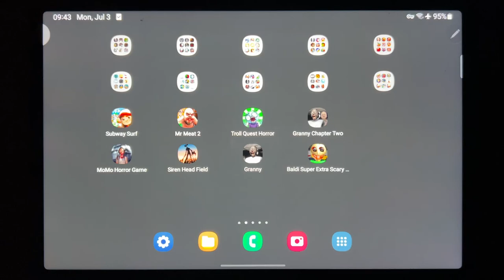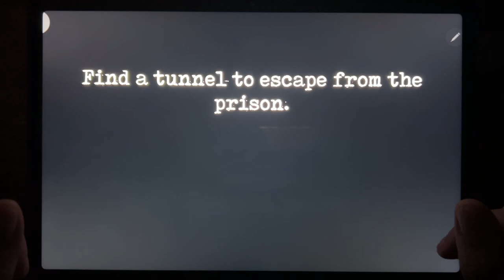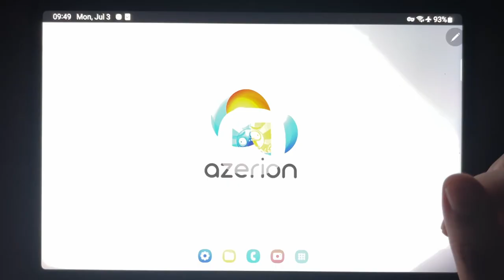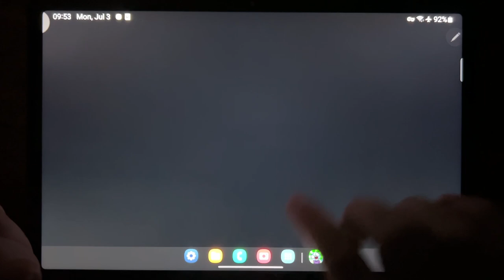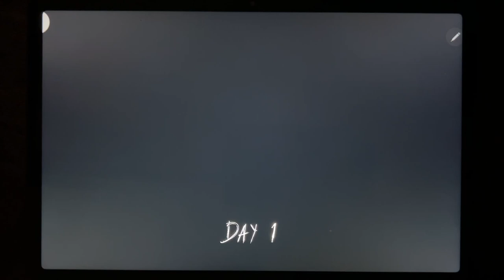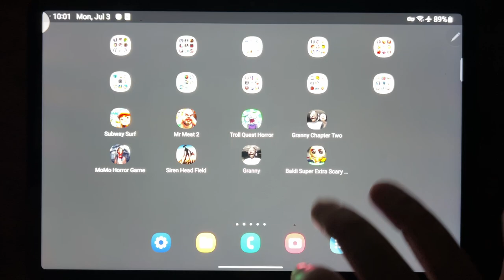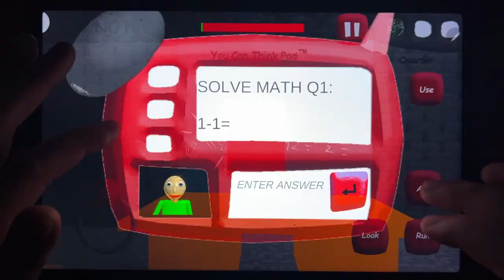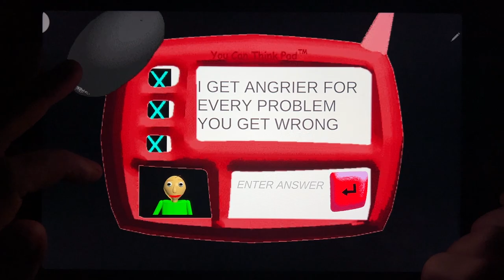Subway Surf, Mr Meat 2, Troll Quest Horror, Granny Chapter Two, Momo Horror Game...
Subway Surf, Mr Meat 2, Troll Quest Horror, Granny Chapter Two, Momo Horror Game, Siren Head Field, Granny, Baldi Super Extra Scary Mod